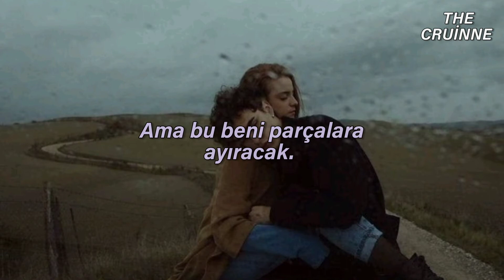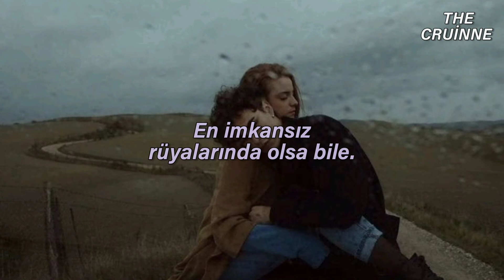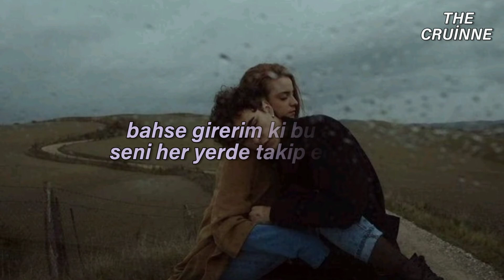Taylor Swift - Wildest Dreams (Türkçe Çeviri)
sanırım hiç sıkılmadan taylor şarkılarını çevirebilirim...

lyrics;
[Verse 1]
Drive out of this city, away from the crowds"

[Chorus]
Wildest dreams, ah-aah, haa (Ah-aah, haa)

[Bridge]
You'll see me in hindsight, tangled up with you all night
Someday when you leave me, I'd bet these memories
Burning (Burning) it (It) down (Down)
Someday when you leave me, I'll bet these memories

[Chorus]
Even if it's just in your (Pretend, just pretend)
Wildest dreams, ah-aah, ha (Ah-aah-aah-aah-aah-hafhaa)
In your wildest dreams, ah-aah, haa
Even if it's just in your